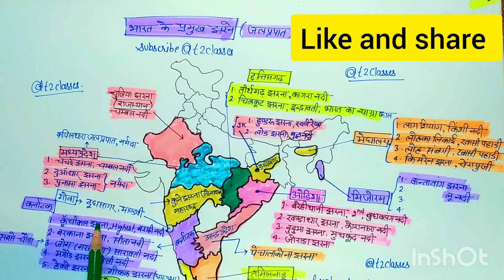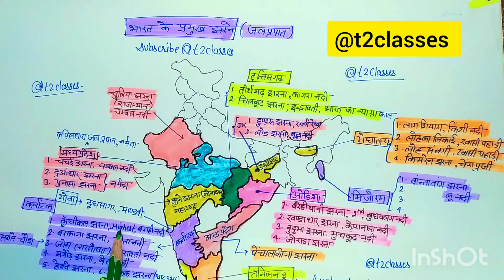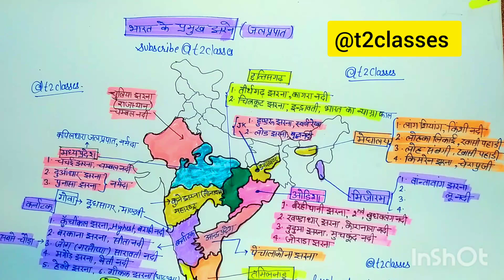भारत के प्रमुख झरने/जलप्रपात। important faterfall of India।trick to remember waterfall of India।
hello friends
in this video we have discussed about the main waterfalls of india.
related questions.
jog waterfall.
mahatmagandhi water fall.
kunchikal water fall.
shivsamudram water fall
dhundhar water fall.
chitrakut water fall.